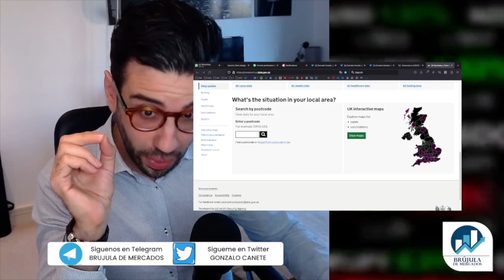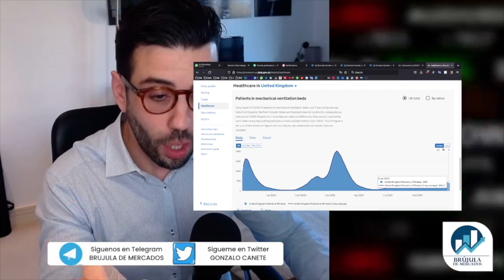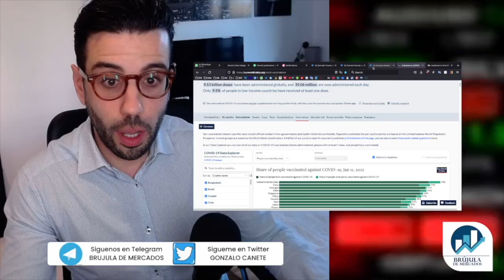📺 TV Entrevista Económica termina al tocar cierto tema?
Riesgos de recesión en EE.UU ante la nueva variante, la inflación y la crisis de suministros.